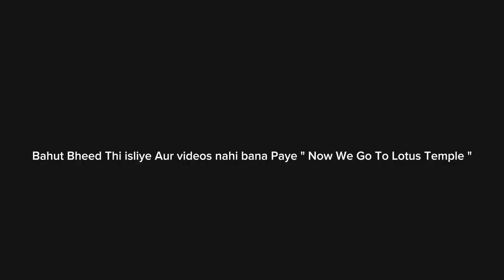Temples Tour Vlog | New Delhi 🚩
We saw many temples together, what was our experience.

an another temple is close to either
but huge crowd in all temple becuase today is sunday so some videos not shot in temple and also we go pray this is one more reason to not make video but feeling better to praying in all the temples
lotus temple show unity of slience this concept is good

YOU WATCH FAST VIEW SO GO TO SHORTS SECTION